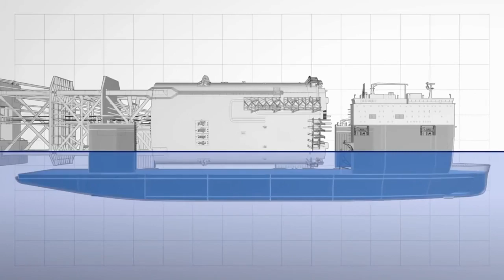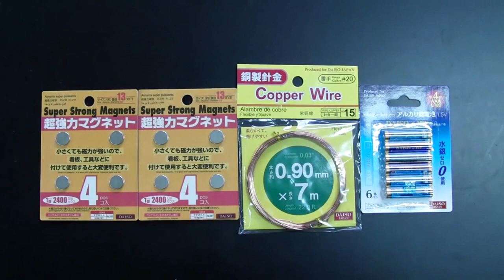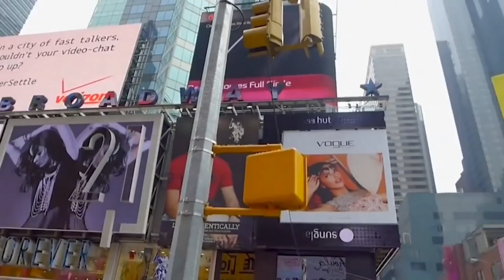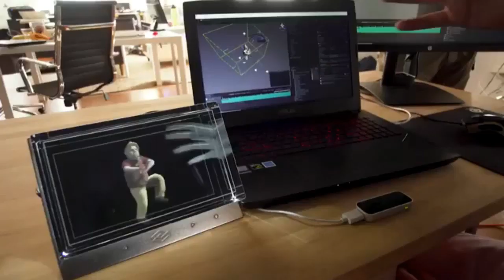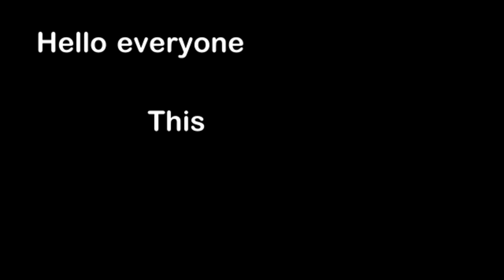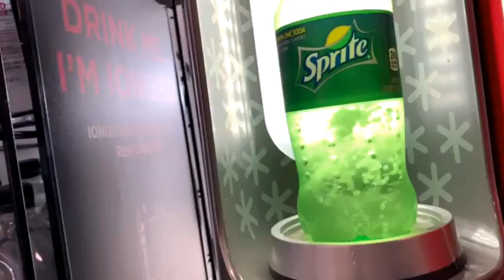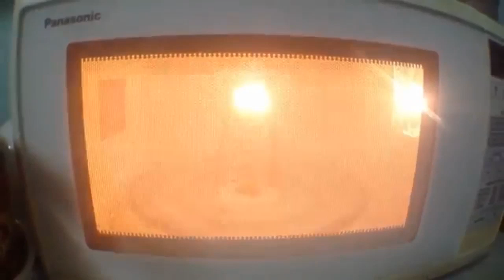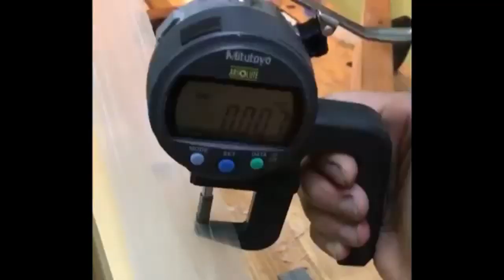1 Hour Of Daily Dose Of Internet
Wait to see more new video everyday on Funny Awesome.
►About us:
Welcome to Funny Videos!